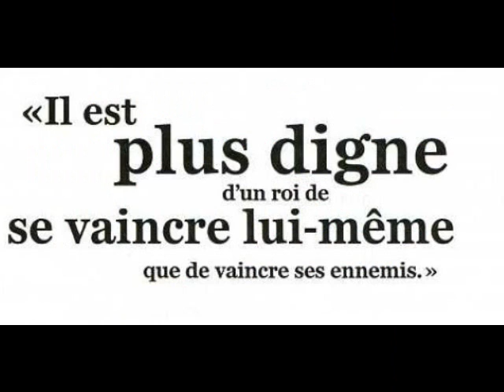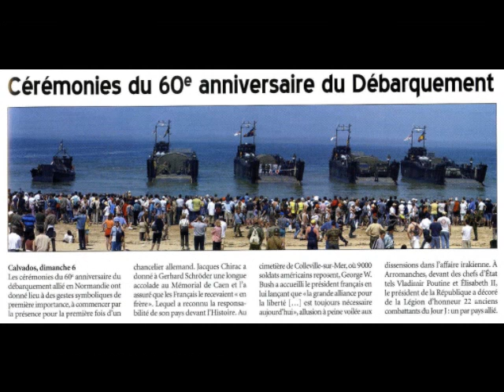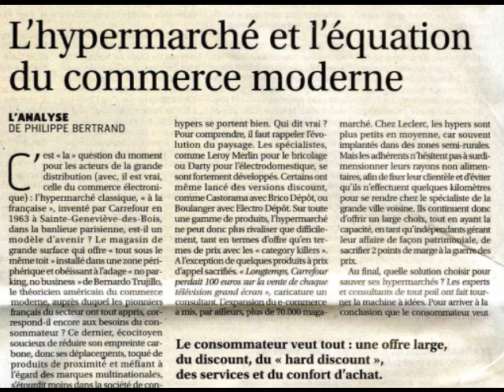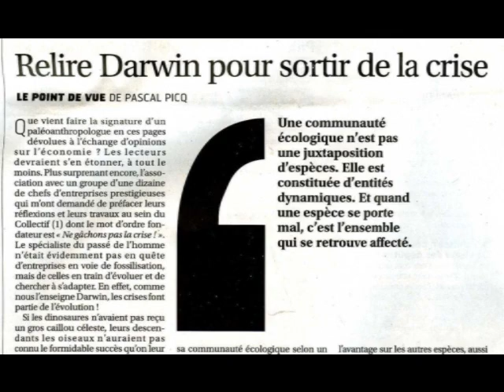300112 SECTEUR VISION REVUE DE PRESSE HISTORIQUE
300112 SECTEUR VISION REVUE DE PRESSE HISTORIQUE